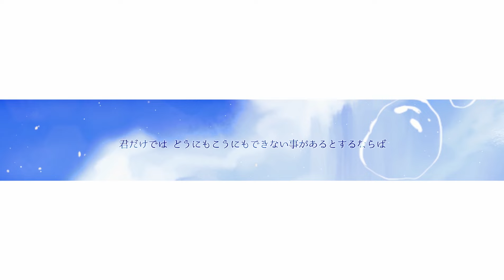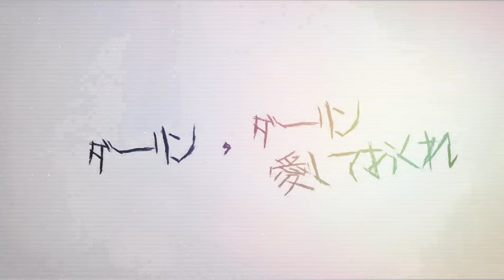僕らまだアンダーグラウンド (cover) / ヒュボク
■ original  h​​​ttps://youtu.be/nBteO-bU78Y